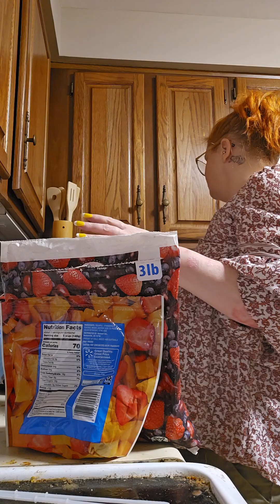A Messy Smoothie and a Birthday Gift